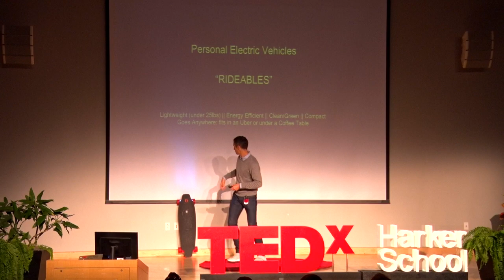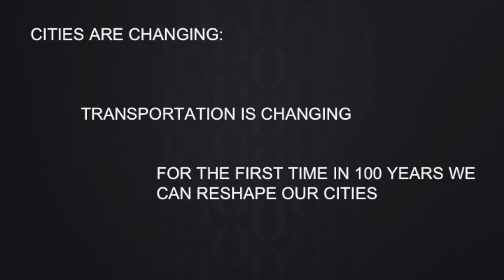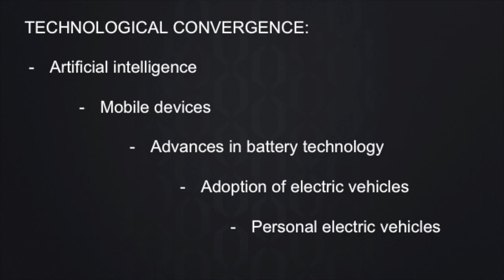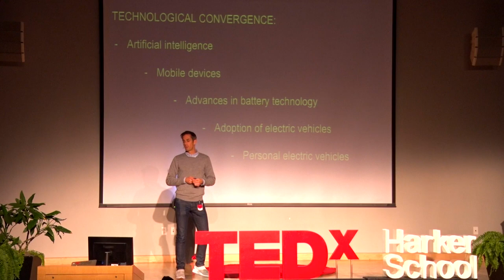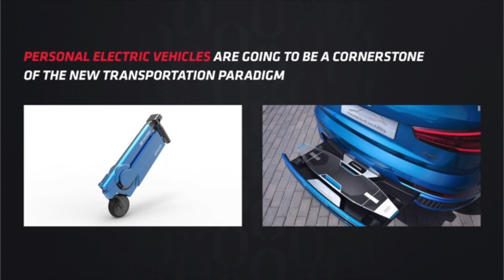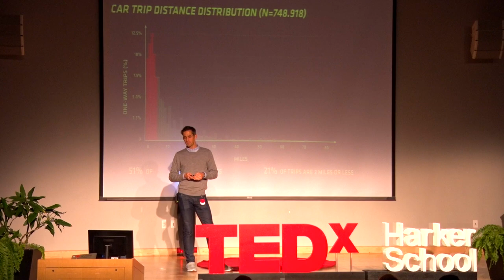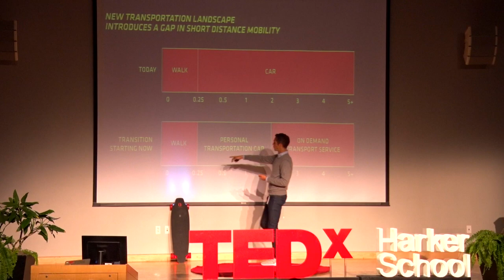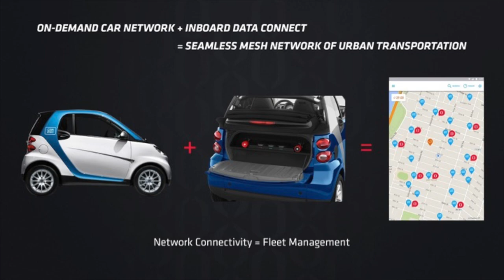Personal Electric Vehicles and the Cities of Tomorrow | Ryan Evans | TEDxHarkerSchool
Advances in artificial intelligence and electric vehicles are changing the way we navigate and design our cities. For the first time in over 100 years, our society can reorganize urban infrastructure and navigation. Ryan Evans ties these revolutions together and touches on how they can improve our quality of life.
Ryan Evans is the CEO of Inboard Technologies, the former Vice President of the Association of Wind & Water Sports Industries (AWSI), and the former President of North America Pure Action Sports. He has appeared on Shark Tank representing Inboard, securing a deal with Kevin O’ Leary and Lori Greiner for $750,000. Ryan has spoken at a variety of tech conferences, including TOA Berlin, CSC, SVIVE, Berkeley, and the Autotech Council here in San Jose. Additionally, he is currently working in industry trade organizations, companies in transportation, and urban planners in infrastructure. This talk was given at a TEDx event using the TED conference format but independently organized by a local community.